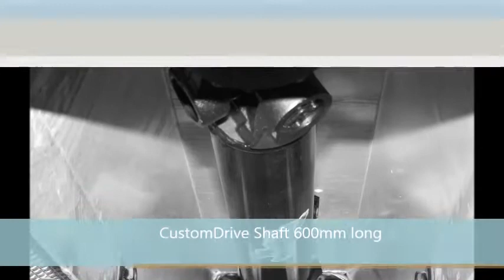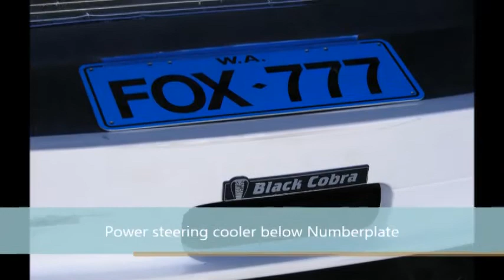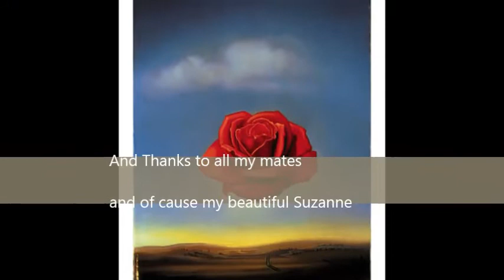Cobra GT540 Build Photos, Carroll Shelby Tribute High RES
3 years building so far and probably be working on it for the rest of my life, but loving it